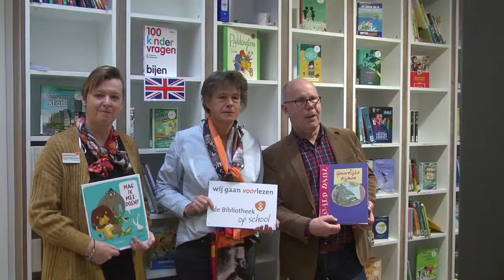Bibliotheek op School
Basisschool 't Waliën heeft sinds vrijdag 1 maart een Bibliotheek op School. Een presentje voor de meesters en juffen, die op die dag ook samen hun verjaardagen vierden. Met de Bibliotheek op School slaan de school en de Bibliotheek Oost-Achterhoek de handen ineen en komt er veel meer aandacht voor leesplezier en mediawijsheid op school én thuis